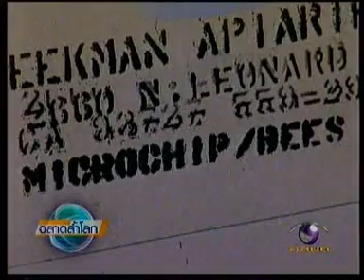ดอกไม้และผึ้งกำลังประสบปัญหา